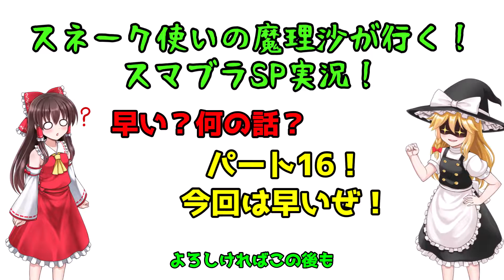【ゆっくり実況】スネーク使いの魔理沙が行く！スマブラSP実況！パート16【スマブラSP】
質問箱はこちらからお願いします！

最近新キャラばっかりでなんだかご無沙汰な魔理沙さんです！

その反動というわけではないですが今回はかなり濃度の高い動画になっていると思うので
各自水など用意して薄めながらお楽しみください笑

今日(投稿日)の一言
最近Twitterのフォロアーさんが爆増し始めました

うp主がつぶやいてたりそうじゃなかったり